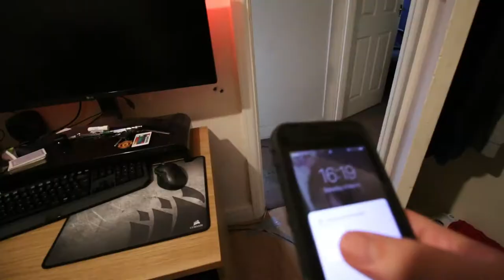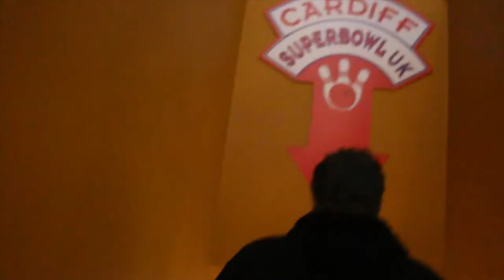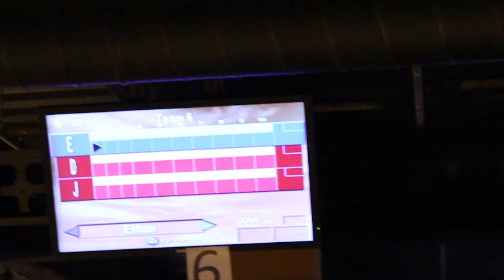BOWLING, BOXING AND THE UFC